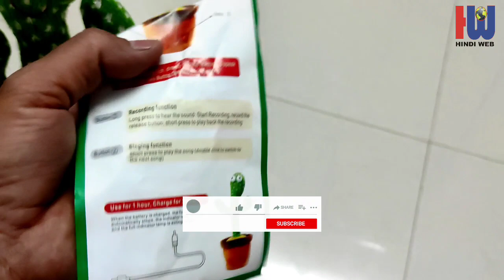Dancing Cactus Talking Toy, Cactus Plush Toy, Wriggle & Singing Recorder | Green Tree toy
SHAIMON ENTERPRISE Dancing Cactus Talking Toy, Cactus Plush Toy, Wriggle & Singing Recording Repeat What You Say Funny Education Toys for Babies Children Playing, Home Decorate Cactus Toy